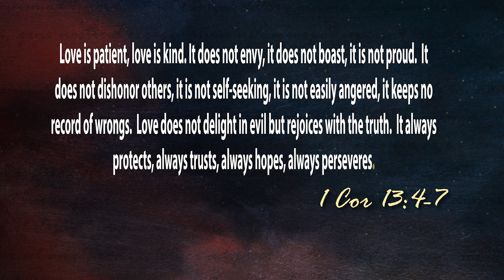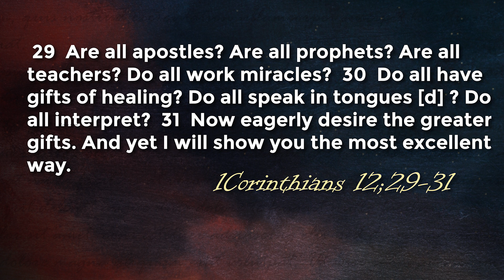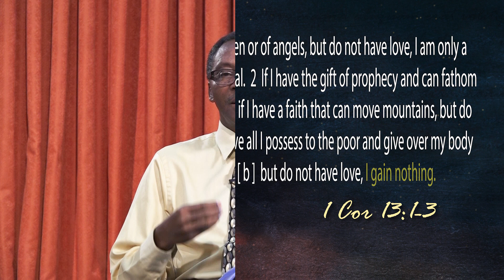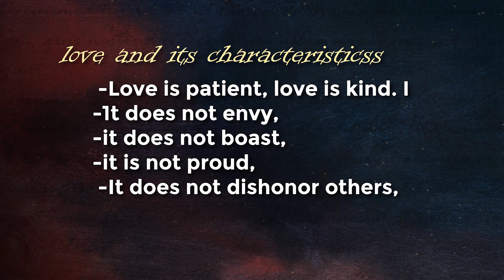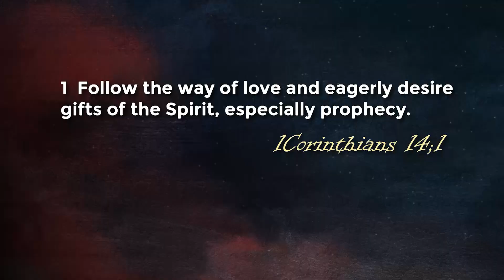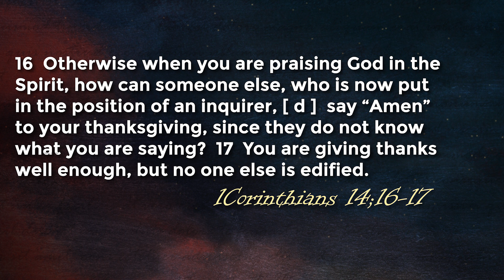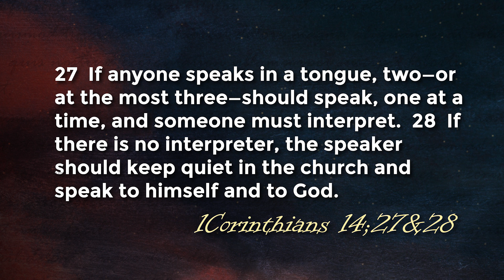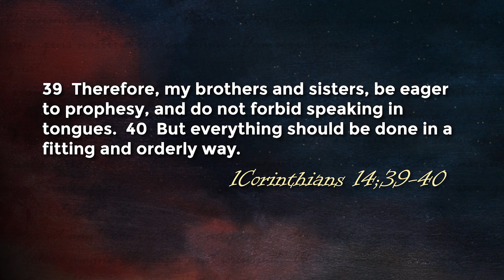BIBLE STUDY NINE - LOVE, GIFTS & ORDER: UNITY OF CHRIST